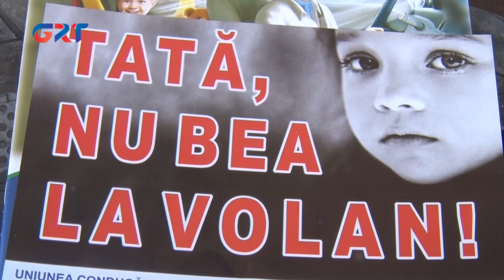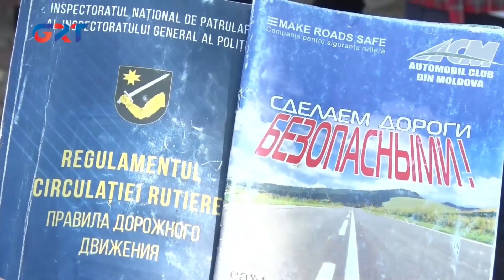Gagauziya gün gündän | Об акции полиции для детей «Соблюдение ПДД – залог безопасности на дорогах»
В рамках акции «Соблюдение ПДД – залог безопасности на дорогах» сотрудники инспектората полиции Комрата в преддверии летних каникул  провели разъяснительное мероприятие по правилам дорожного движения в  учебных заведениях автономии. Мероприятие направлено на предупреждение дорожно-транспортных происшествий с участием несовершеннолетних пешеходов и воспитание культуры поведения на дороге.